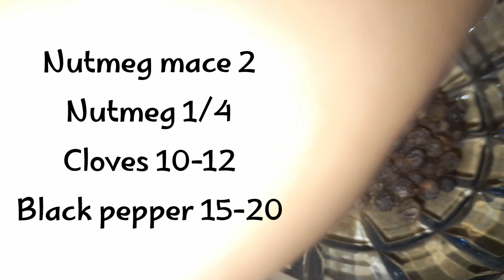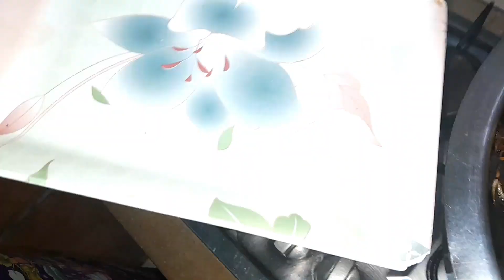Hyderabadi Yakhni Pulao😋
Cooking Hyderabadi pulao Hyderabadi pulao recipe Summer vibes Viral Vlog Youtube a day in my life vlog aesthetic vlog allah razi biryani allyiahsface vlogmas bannu beef pulao recipe beef yakhni pulao ben azelart best hyderabadi beef pulao comedy video cooking with kawish gordon ramsay burger hyderabadi style beef pulao lad bible martin garrix morten løwe sørensen pakao dil say trending Pakistani drama Jaan e jahan